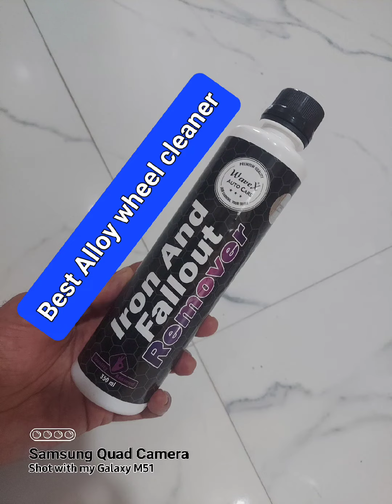wave x iron remover from alloy wheels